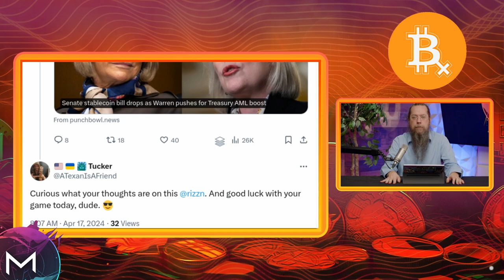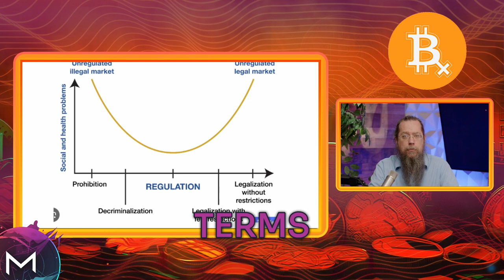New Stablecoin Bill: What Does It Means for Crypto Regulations?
Join us on Pulse as we dissect the newly introduced Lummis-Gillibrand Payment Stablecoin Act in the U.S. Senate. Understand what this legislation means for the future of stablecoins and cryptocurrency regulations.

Timestamps:
00:00 - Introduction
00:01 - Welcome and Topic Introduction
00:03 - Overview of the Lummis-Gillibrand Stablecoin Bill
00:20 - Detailed Examination of the Bill's Content
01:35 - Penalties for Non-Compliance and Legal Implications
01:39 - Discussion on the Broader Implications for the Crypto Industry
01:50 - Commentary on Decriminalization vs. Legalization
02:09 - Specific Challenges for Major Stablecoin Issuers
02:36 - Concerns Over Algorithmic Stablecoins and On-chain Assets
03:48 - Critique of Potential Centralization and Industry Impact
03:55 - Concluding Remarks and Call to Opposition
03:57 - Closing Thoughts and Encouragement to Engage
04:00 - Sign-off: Like, Share, Subscribe Reminder

This episode provides a thorough analysis of the new stablecoin regulatory framework, highlighting both its strengths and areas of concern. We encourage viewers to participate in the discussion by sharing their views in the comments below.